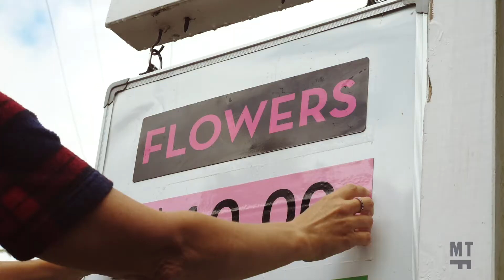Flower Orchard in New Zealand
Watch as a Kiwi family pick flowers from their orchard and create four stunning bouquets for the roadside stall.

Video by Melissa Tapper.